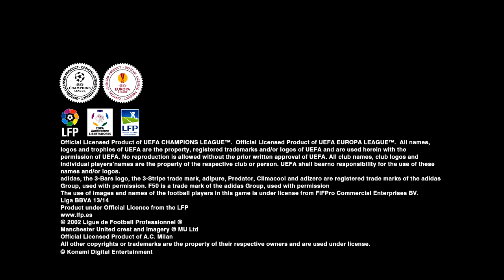PES 2014 - New & Official Data Pack 2 Trailer (PS3)